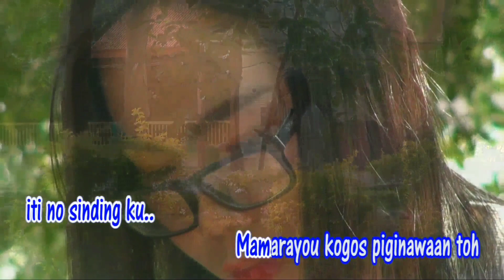Asal usul Nama Tambunan || Bahasa Dusun